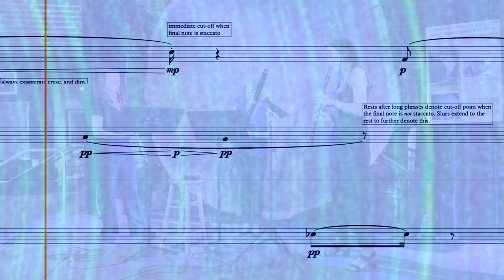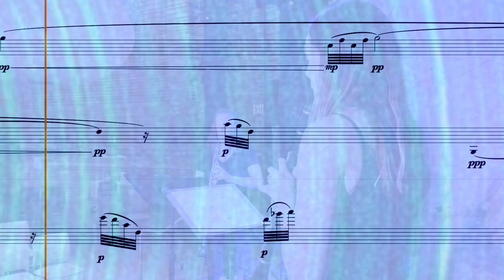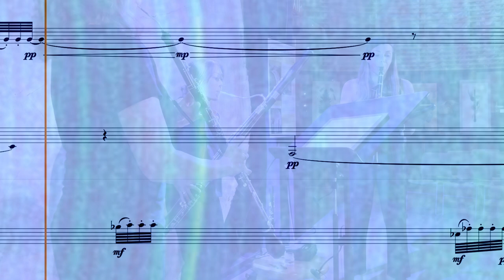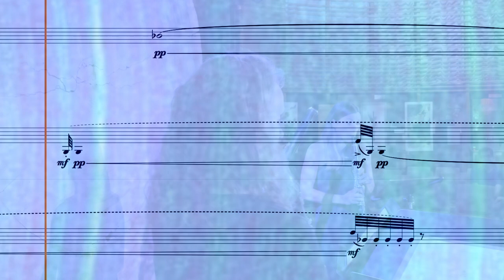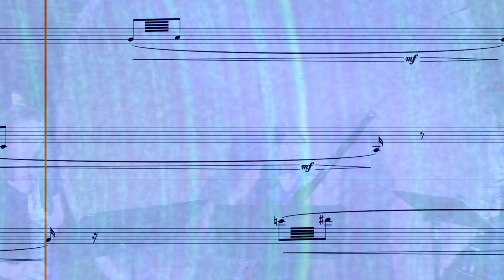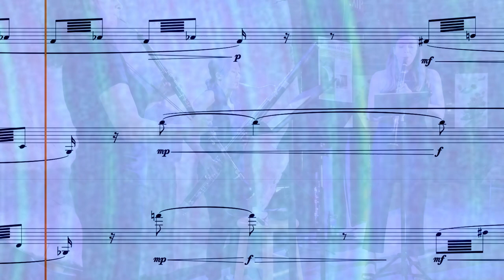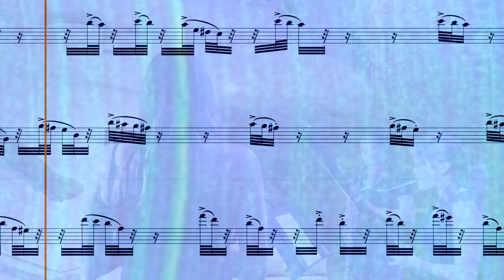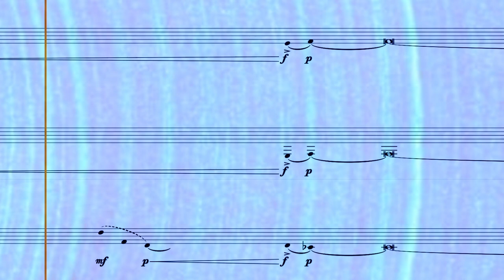Lachlan Skipworth - Pine Chant (Score video)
Official score video for Lachlan Skipworth's Pine Chant [2021]

Performed by:
Sara Fraker - English Horn
Jackie Glazier - Clarinet
Marissa Olegario - Bassoon

Scored for reed trio and electronics, Pine Chant draws music from the rhythms of annual tree growth, based on a set of data shared with me by the Laboratory of Tree-Ring Research at the University of Arizona in Tucson. The work also reflects my own lived experience amidst the current climate uncertainty, as heard in the deep sadness pervading the work’s underlying harmonic cycles.